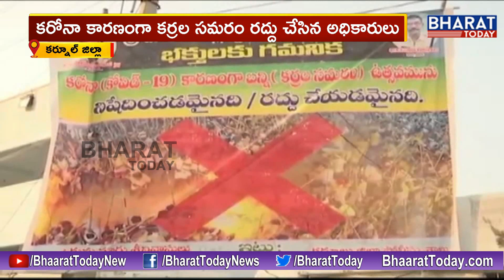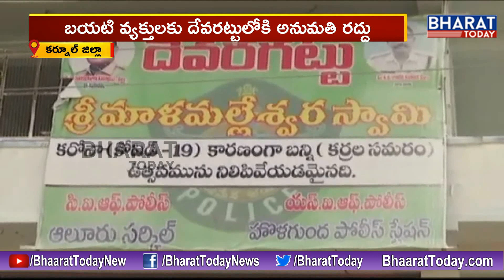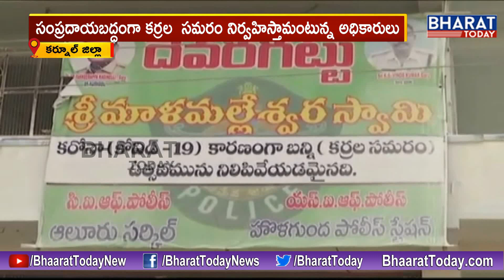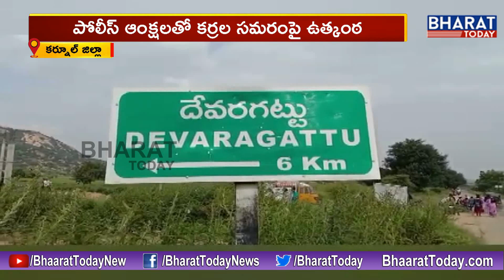Section 144 Imposed In Devaragattu Against Devaragattu Bunny Utsavam || Bharat Today